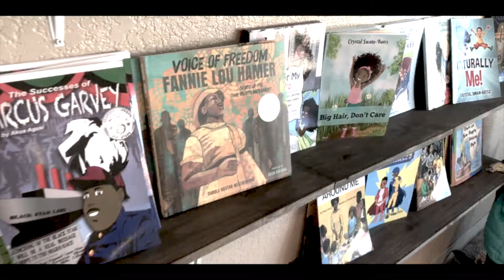Freedom Ties Promotional Video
FreedomTies.com presents  local business Black world Books with a donation check. 50 percent of all the proceeds from tie purchases goes to a charity of your choosing via votes.